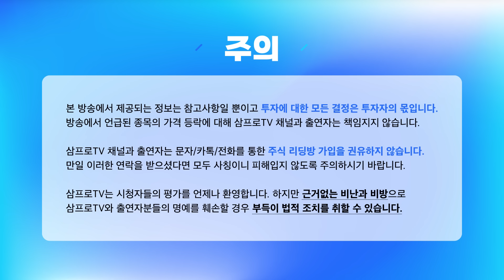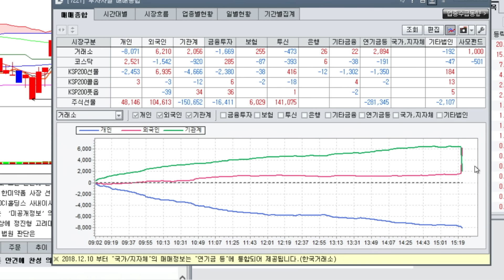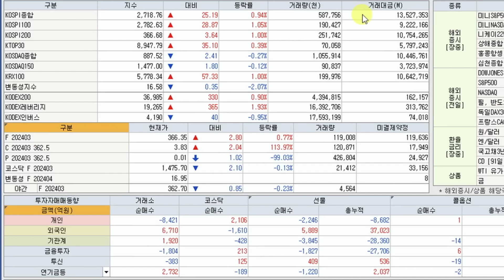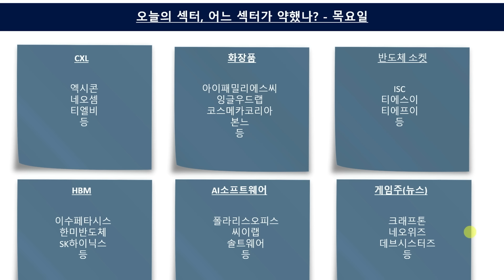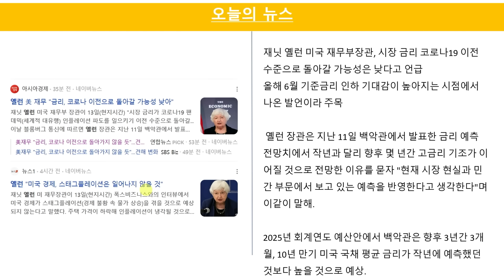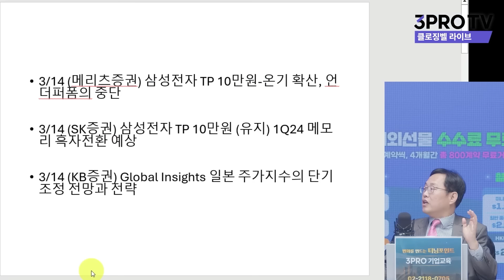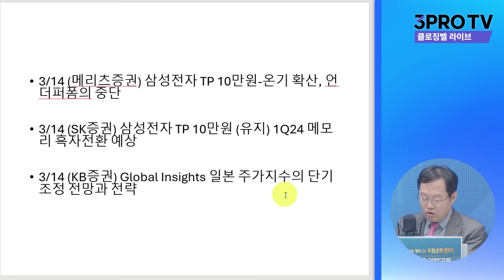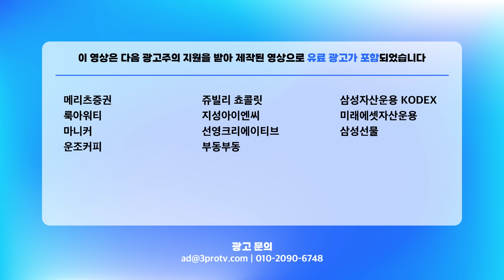터치다운!!! 2700 뚫은 시장, 오래 걸렸다 다시는 내려가지 말자!!! f.박하윤,명민준,하창완,김장열 [클로징벨 라이브]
- 월스트리트 모닝브리핑 (월가 뉴스레터, 글로벌 인터뷰)
- 뉴스룸

[06:00-07:15] 월스트리트 모닝브리핑 (월가 뉴스레터, 글로벌 인터뷰)
[07:15-09:00] 오늘아침 라이브 (뉴스3, 마켓 인사이드, 인뎁스60)
[09:00-10:00] 오프닝벨 라이브
[10:00-11:00] 맞동산 (부동산)
[15:20-16:30] 클로징벨 라이브
[16:30-17:10] 뉴스룸
[17:10-18:00] 박근형의 데일리 힌트
[18:00-19:00] 퇴근길 라이브
[19:00-21:00] 언더스탠딩

📢사칭 주의
- 삼프로TV의 구성원과 삼프로TV에 출연하시는 분들은 문자메시지/카카오톡/전화/텔레그램 등을 통해 절대 개인적인 투자권유 및 리딩방, SNS 가입을 권유하지 않습니다.